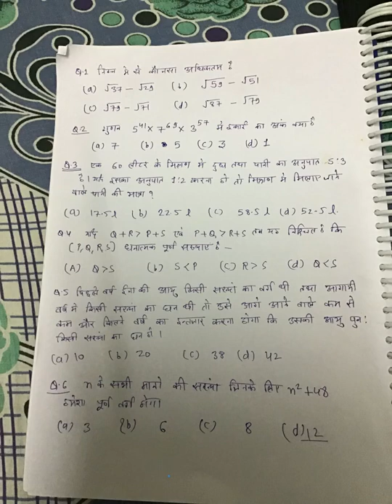RAS MATHS TRICK PART 1 ...most imp trick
Is video m hamne Ras m pichle exam m jo que aye us ko trick se discuss kiyaa h .